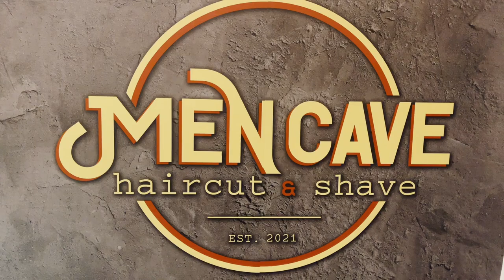Am gasit cea mai tare frizerie din BUCURESTI!!!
Dsca ajungi o data pe la noi cu siguranta ca vei reveni.